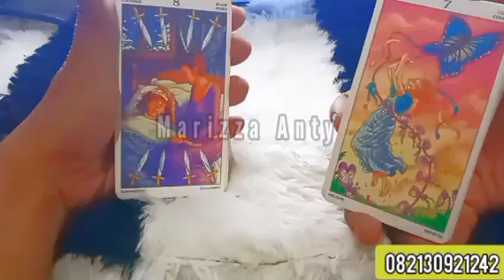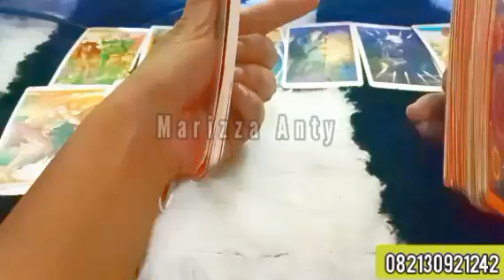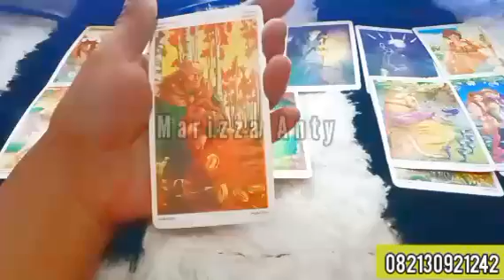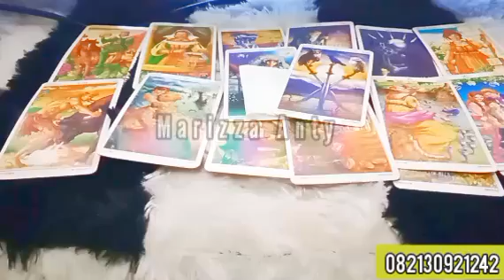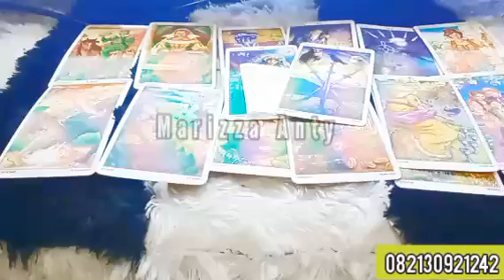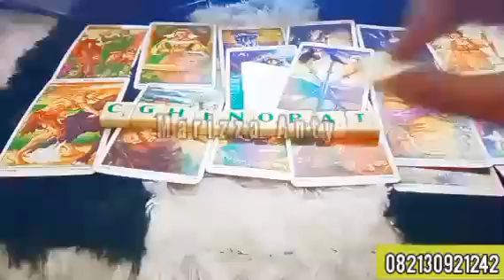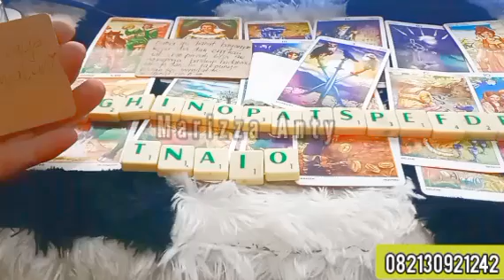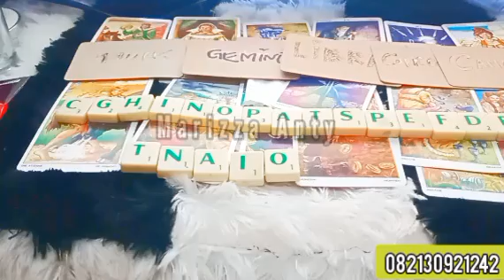Leo❤Ada Cincin Dalam Pembacaan x ini, Cinta & Komitmen, Ini Karma Baikmu Hadiah Dari Semesta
Aquarius gemini, virgo, Leo April 2024Taurus april 2024, perkembangan zodiak Taurus April 2024, pesan leluhur zodiak Aries april 2024,pesan alam semesta zodiak pisces  april 2024,  fun reading tarot 2024,   timeless, general reading zodiak pisces, Leo,Aquarius, libra, gemini,carpicorn,segitarius,cancer, pesan semesta dan pesan leluhurmu Desember 2024tarot Malaysia, tarot indonesia, ramalan tarot  april 2024

Berbayar

♥️Bagi Yg IngIn Berdonasi Utk
Bantu Channelku Ini, Agar Berkembang
🌈NoRek :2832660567 BCA ANTI MARISA🌈
trims❤